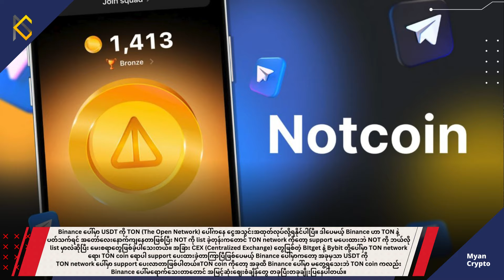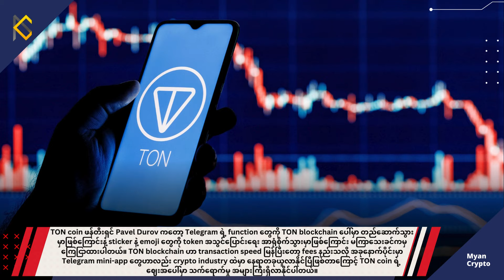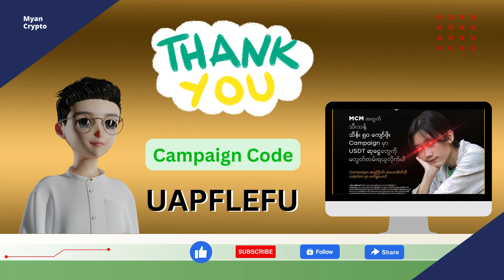Politifi Token တွေအလှုပ်အခတ် ကြမ်းနေတဲ့ သတင်းနဲ့အတူ | MCM Daily News (23rd June 2024)